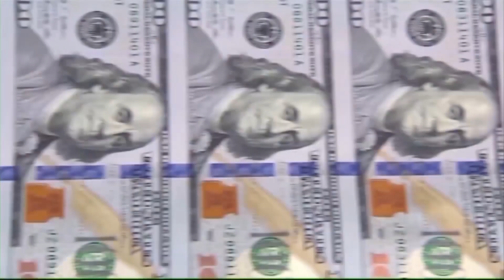Struggle Continues for Restaurants Coming Back After COVID-19 Shutdowns